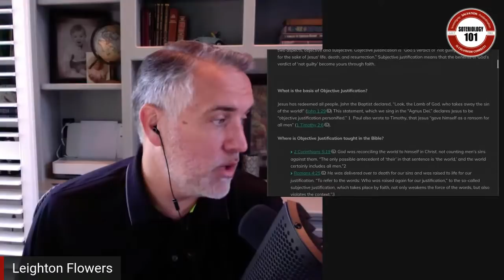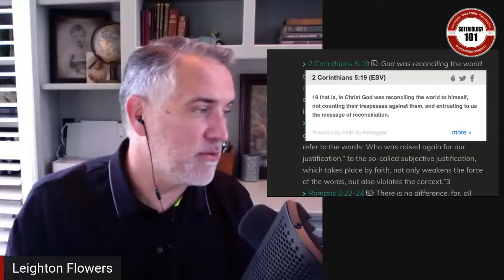Lutheranism: A Paradox or a Contradiction?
Dr. Leighton Flowers plays a video from Lutheran Pastor, Dr. Jordan Cooper, as he walks through TULIP explaining how Lutheranism relates to each of the 5points. You be the judge as to whether his view are contradictory or paradoxical.